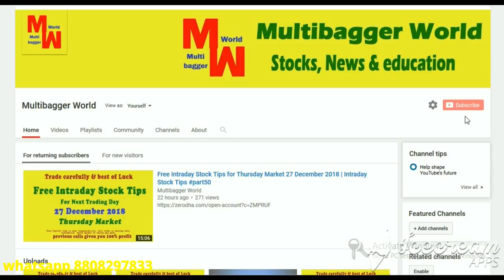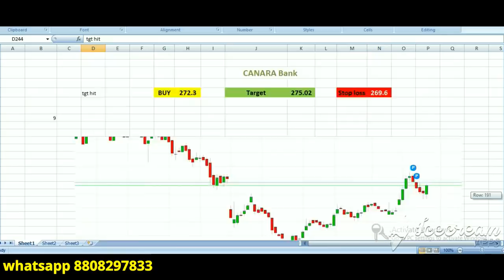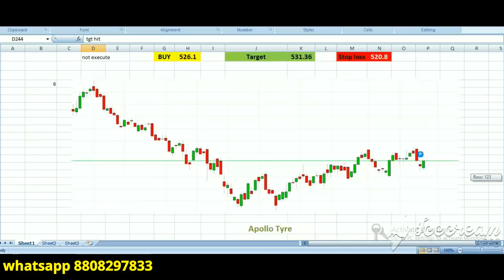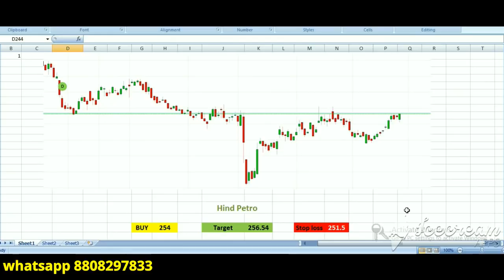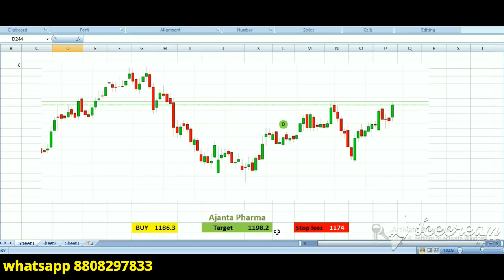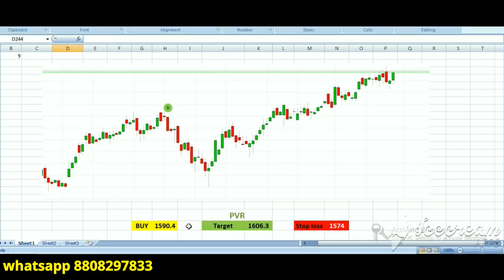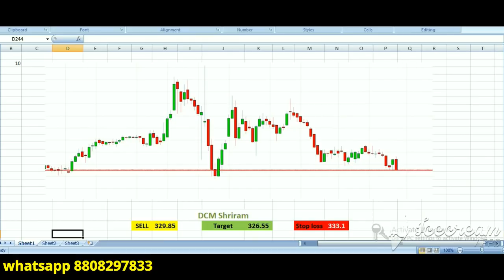Free Intraday Stock Tips for Friday Market 28 December 2018